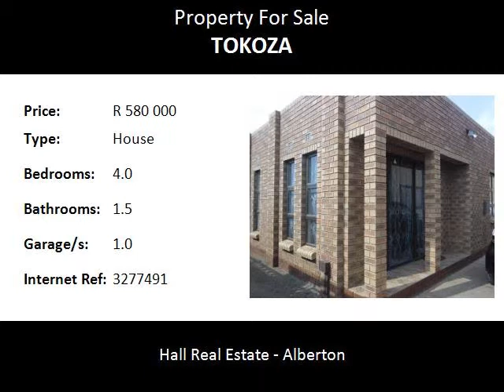4.0 Bedroom House For Sale in Tokoza, Alberton, South Africa for ZAR R 580 000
Bedrooms: 4.0
Bathrooms: 1.5
Garages: 1.0
Price: R 580 000

Property Description:

Bargain Bargain Bargain!

Stunning family home

This House offers two beautiful bedroom that have built in car-boards and the bedrooms have enough space, the bathroom is newly renovated with modern finishes it has a corner bath tub and a shower with glass doors. The lounge and dining are tiled and lead to the kitchen this has modern finishes with a beautiful stove. the house has two back rooms that you can rent out as more income for yourself. There is 1 garage and the garden has paving, there is enough space for parking. Make an appointment to view this beautiful house today and walk into your dream house.